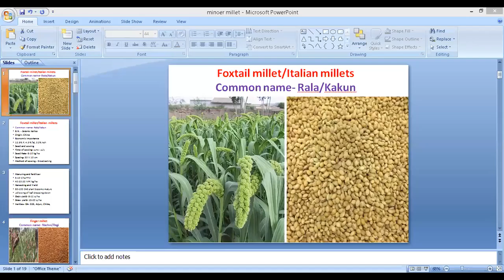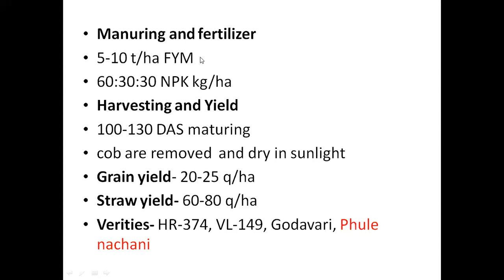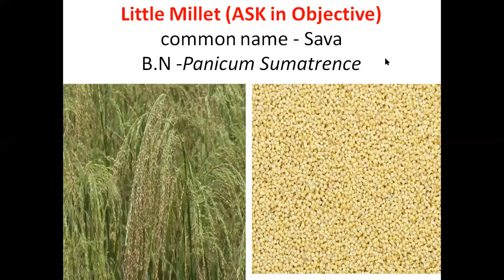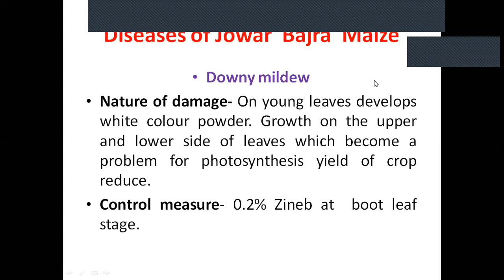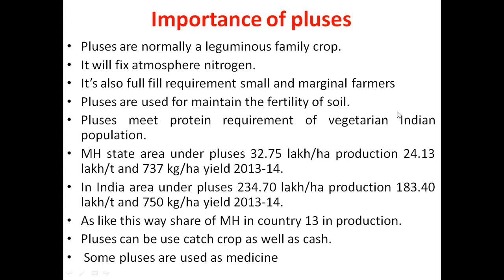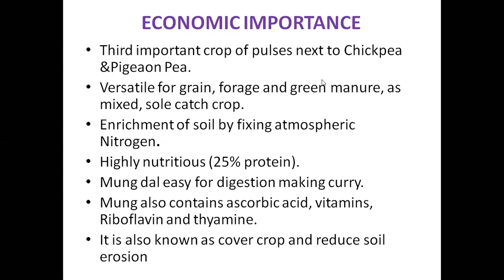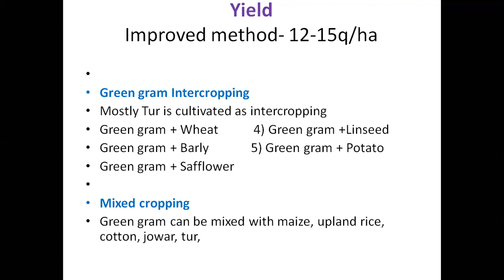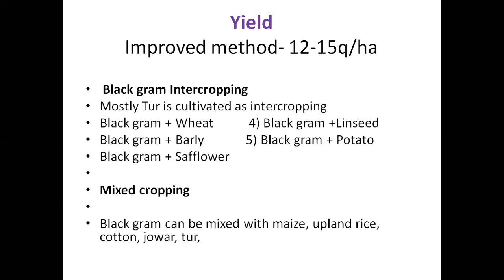3 Sem AGRO-234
proso Millet/Hog millet/Bromo Millet